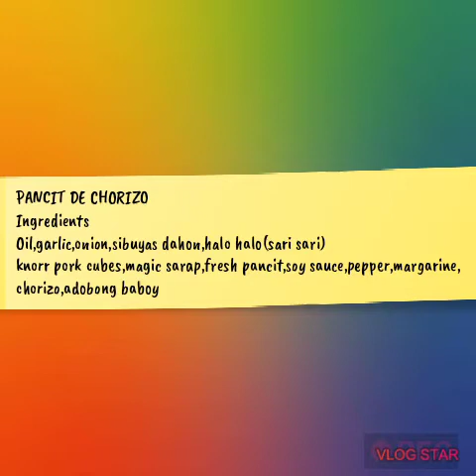PANCIT DE CHORIZO